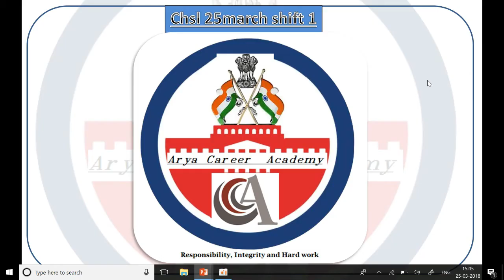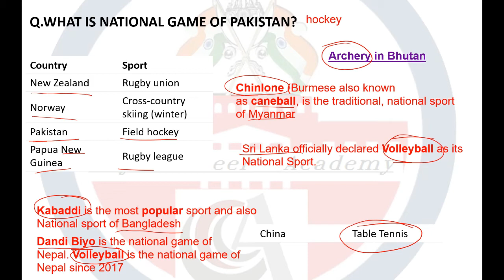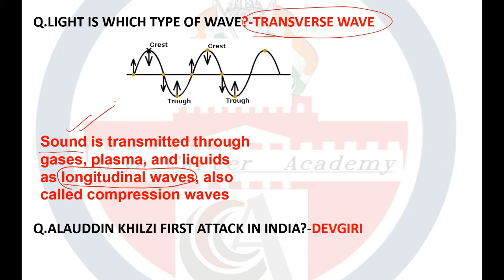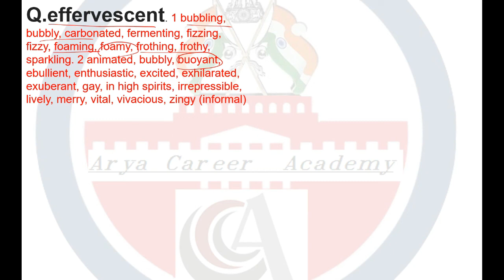SSC CHSL 25 March 2018 1st Shift Exam Paper Analysis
SSC CHSL 25 March 1 Shift Exam Analysis 2018 is available here with SSC CHSL (11+2) Questions Asked on ssc chsl 25  March Tier-I (Shift 1st, 2nd, 3rd). The Combined Higher Level Secondary 25 March shift 2nd is over now.Therefore, we have provided SSC CHSL 2018 Exam Analysis of 25  March 2018 which is based on the student’s feedback who were attempted CHSL Tier-I examination . The mentioned paper analysis of today’s examination will help you to understand the overall exam pattern, difficulty level, and Questions Asked in SSC CHSL 25  March Tier-I exam that will be beneficial for applicants who are going to appear in this exam on future dates. It gives you an overall idea of how the rest of the examinations are going to be.

Today was the THIRD day of SSC Combined Higher Secondary Level Exam (CHSL) Tier III Exam. This exam is scheduled to take place from 4th to 26th March 2018 and is being conducted in 1, 2 and 1 Shifts each day. As the SSC CHSL Exam for 3rd over now, have a look at the SSC CHSL Analysis 25  March 2018 for Tier I Exam. Know about the Good Attempts and section-wise & overall Difficulty Level of the exam to stratagize your exam preparation for coming SSC CHSL Exam.